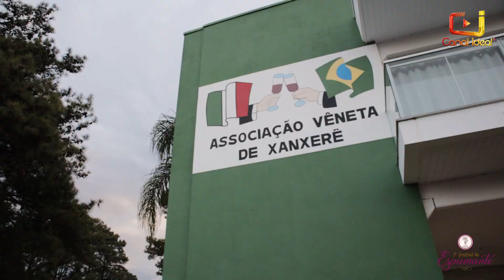OdontoTop é patrocinadora do 1º Festival do Espumante em Xanxerê!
O Hospital do Dente é parceiro de iniciativas que promovem a cultura e entretenimento local

O Festival do Espumante é uma promoção da Associação Vêneta em parceria com a Associação de Produtores de Espumantes de Xanxerê.
Informações úteis:
Data: 05 e 19 de agosto de 2023
Horário: 19h às 23h45
Local: Parque da Femi - Sede da Associação Vêneta de Xanxerê